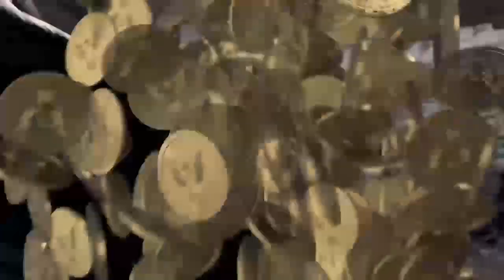teaguey2018's Live PS4 Broadcast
black out